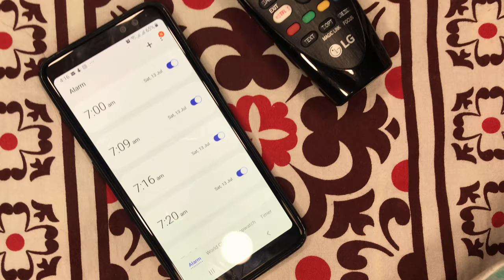Ethnic Outfit Ideas For University /Work -- Dresses,shoes from Sarojni Nagar Delhi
Hey my Lovely Fam ,

Sorry for being a bit late this week. Since you guys requested me to shoot a video on wearable desi outfits for our everyday outing/classes/work thats why i made this video keeping in mind that these dresses must go with our culture and everyone can wear them. Ive bought most of the dresses from india. if you want a haul video with some tiops and tricks about whwere to shop from india if you are visiting soon i can definately make one for you and trust me you will get shocked by knowing the price . yes your girl is always there to give you fashion therapy on a budget so i hope you will like the video and i want 1000 like on this video . Can we make it ? ? Lets see ...

Thats it , I hope you enjoyed watching the video.